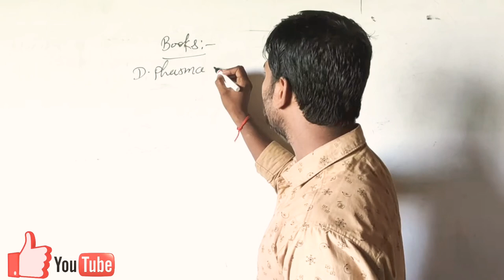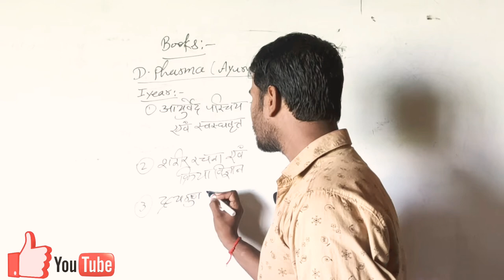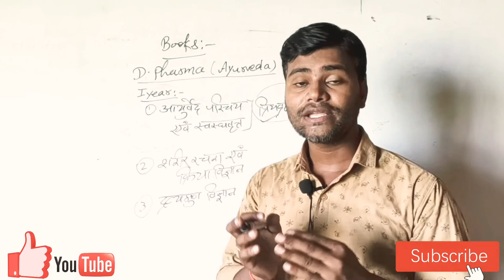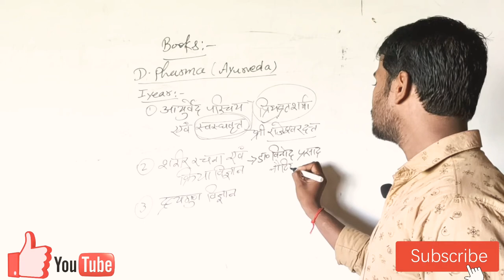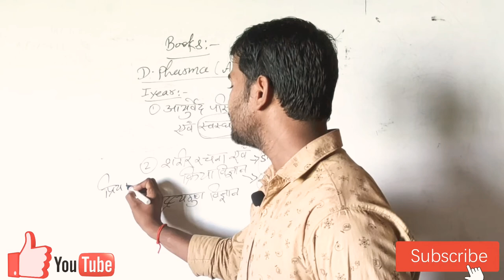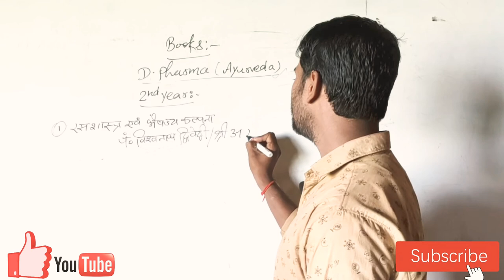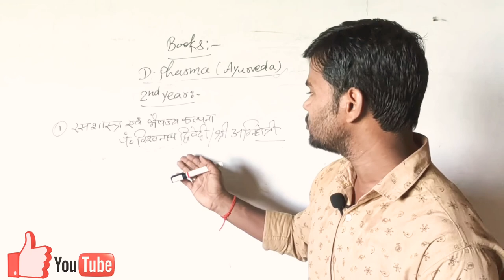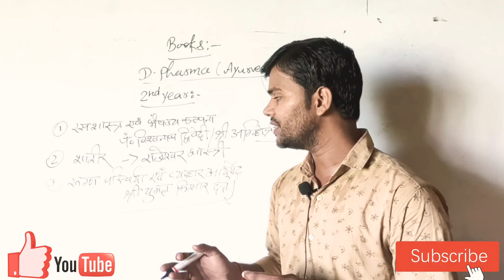D.Pharma Books Ayurved, D.Pharma 1st & 2nd year Books, Kis writer ki books le sakte hai? Ayurveda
आयुर्वेद फार्मेसी प्रथम और द्वितीय वर्ष के छात्र छात्राओं की सुविधा हेतु इस विडियो में सभी किताबों और उनके लेखकों के नाम बताएं गए हैं। सभी क़िताबें में साधारणतम भाषा का प्रयोग किया गया है।